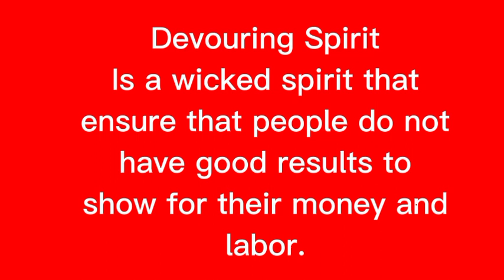Devouring Spirit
Welcome to Star⭐ Tribe. We are a body of believers from various country's . United States , Canada, Mexico , Puerto Rico , United Kingdom, Indonesia , Philippines , China , India, South Africa and Nigeria